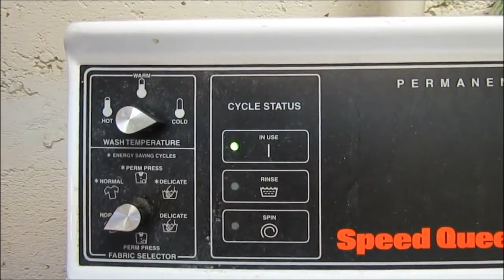How they Steal from Laundromats - FREE WASHERS? or Criminal Behavior?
stealing "free laundry washer loads" is not a victimless crime - if you seel out for a buck you ain't worth much. have some integrity and pay for what you use. God hates a thief - Thou Shalt Not Steal!
Speed Queen Coin Washer shown in video.